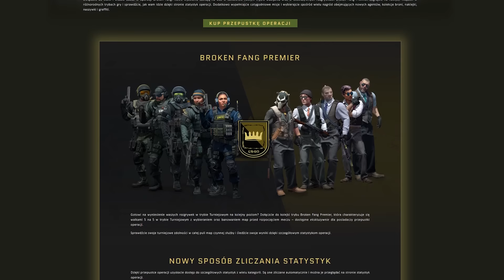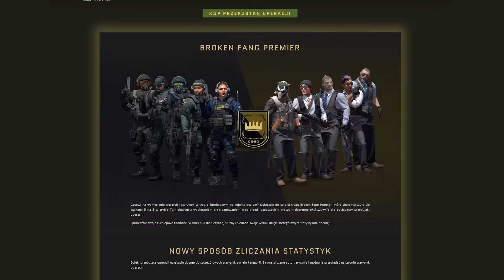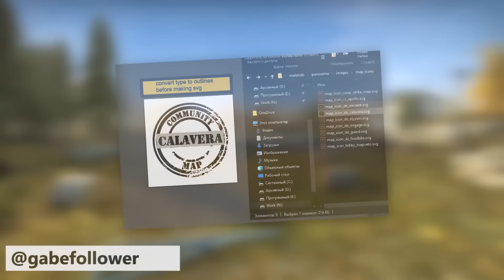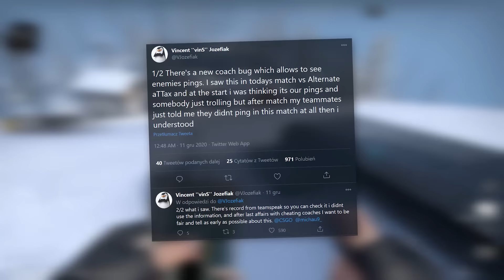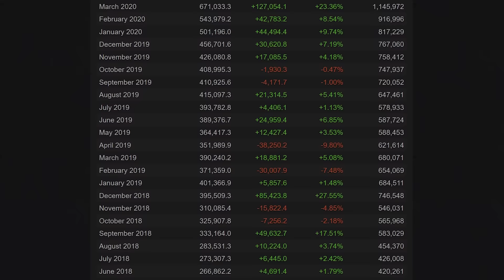CS:GO - Wycieki, Nowe Komendy, Turniej DeathRacers - Podsumowanie Tygodnia #8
Kolejne podsumowanie tygodnia CS:GO - Komendy Ping, Wycieki oraz turniej DeathRacers

Komendy na Pingowanie:
cl_ping_fade_deadzone 0-100 // Odległość od jakiej ma całkowicie znikać ping
cl_ping_fade_distance 1-100 // Odległość od jakiej ping ma zanikać.

Bing na pingowanie:
bind mouse3 player_ping

0:00 - Wstęp
0:45 - Nowe Komendy Ping
2:14 - Wycieki Aktualizacji - Rękawiczki, Aztec
4:12 - Turniej DeathRacers
5:35 - Nowy Coach bug
6:12 - Statystyki CS:GO
7:20 - Papa